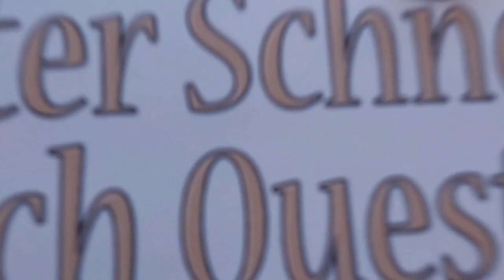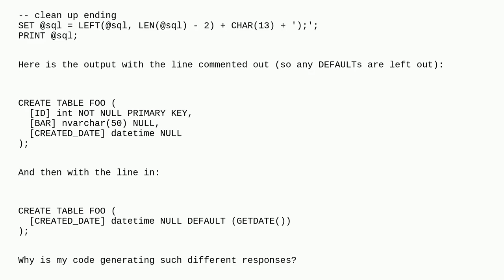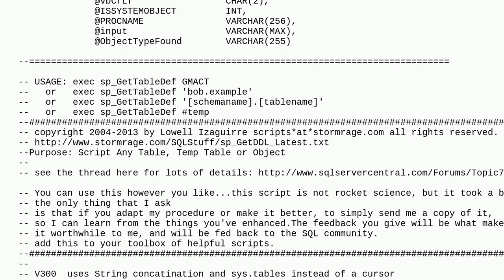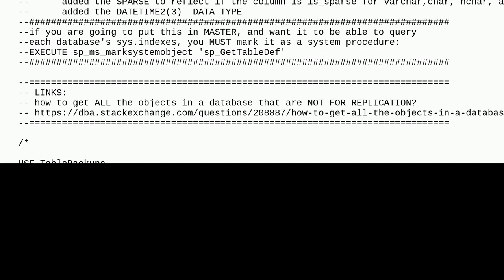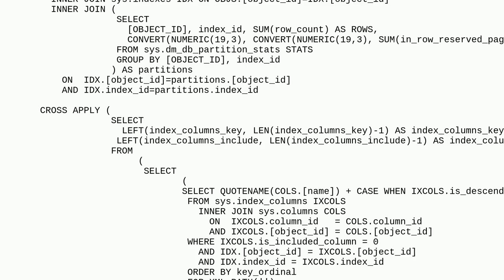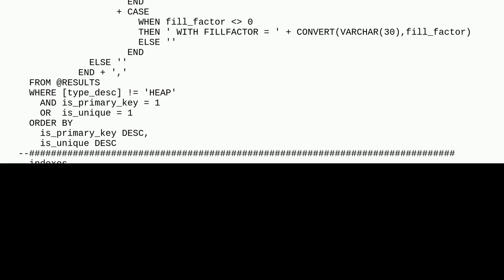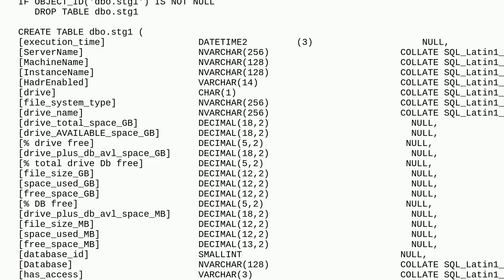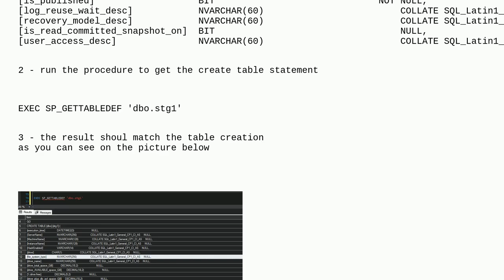Dba: Extra CASE WHEN Removes Text from Dynamically Created String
Extra CASE WHEN Removes Text from Dynamically Created String

A special thanks goes out to the community

  sql-server scripting ddl sql-server-2016